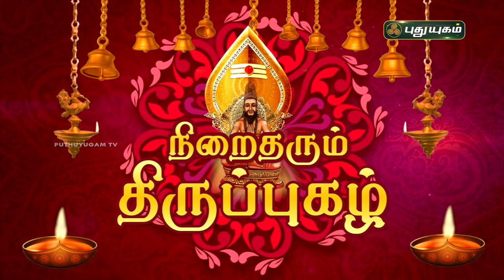நிறைதரும் திருப்புகழ்! பகுதி - 18 | விளக்கவுரை | Thiruppugazh | Arunagirinathar | PuthuyugamTV